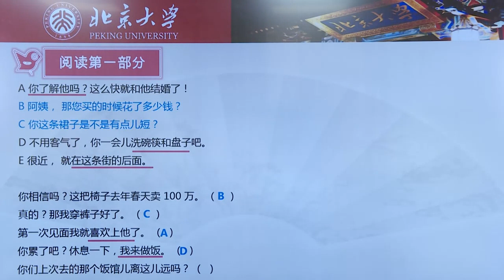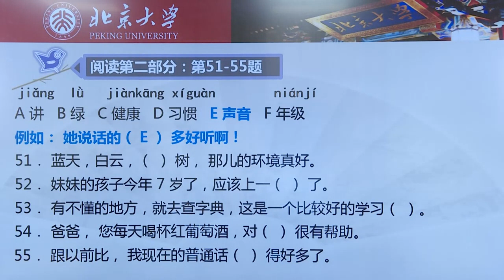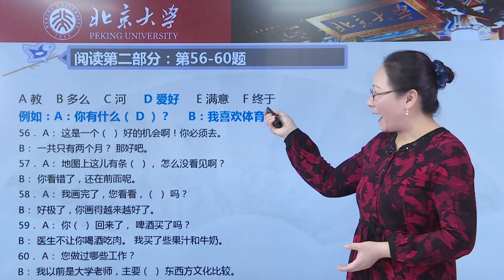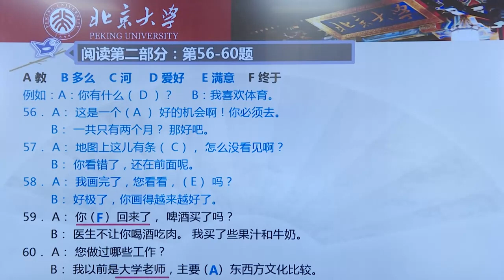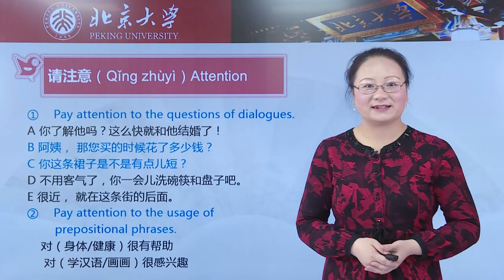Chinese HSK 3 week 4 阅读Yuè Dú （第41题 第60题)